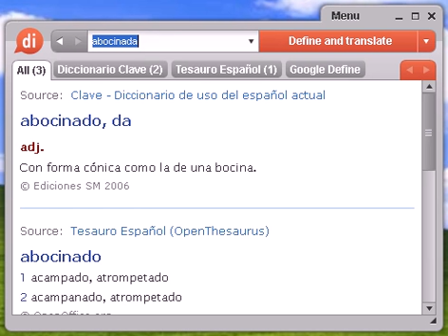Definición de abocinada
abocinada, diccionario, definición, significado, español, castellano, dixio